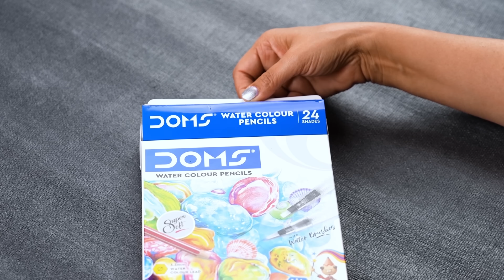DOMS | Water Brush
Unleash your creativity with the versatile DOMS water brush! Perfect for on-the-go painting, illustration, and calligraphy, this brush allows you to easily blend and control watercolour paints with precision. The refillable water reservoir ensures you always have the right amount of water at your fingertips for your masterpiece. Create fine lines, washes, and achieve different strokes with ease using this must-have tool. Let your art flow and take your creativity to the next level with the DOMS water brush.